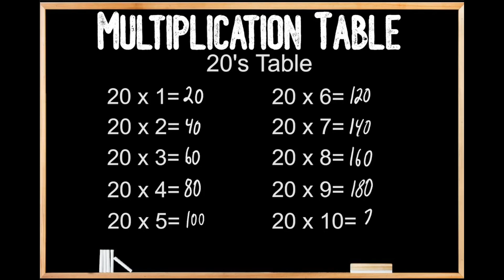Multiplication Tables 1 To 20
In today's episode, we go over the multiplication tables from 1 to 20. If you're looking to learn your times tables from 1 to 20 then this video is for you! This video will help you easily memorize multiplication tables from 1 to 20.

Math can be complicated sometimes. Here at Uncomplicated Math, we strive to make mathematics less complicated.